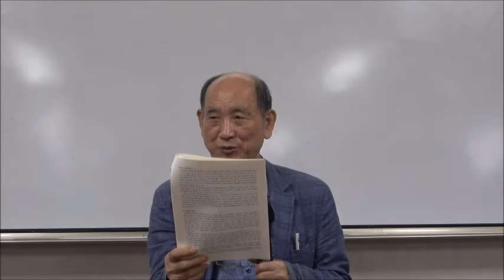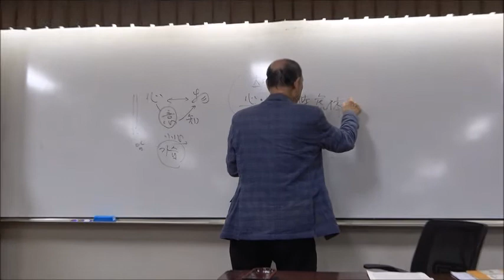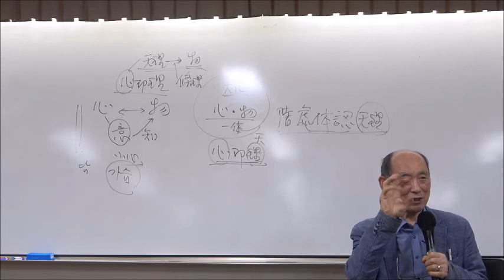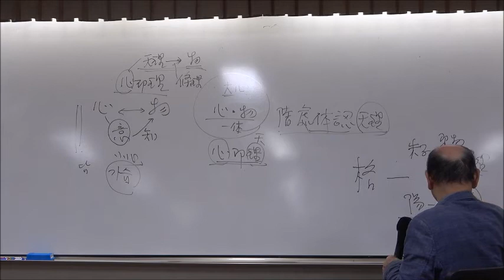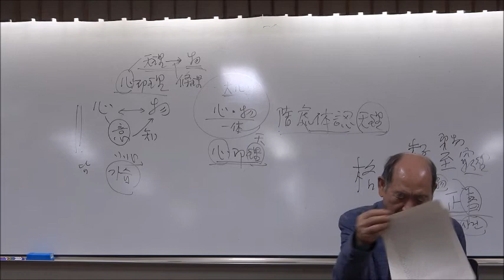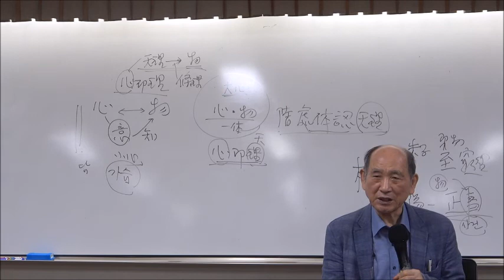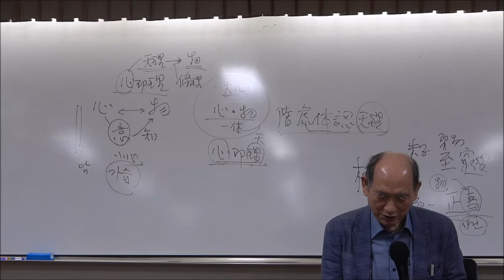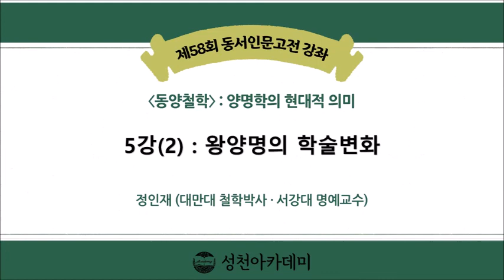21-2(제58회)_양명학의 현대적 의미_5강(2)_왕양명의 학술변화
* 제5강 : 왕양명의 학술변화
- 왕양명의 전삼변(前三變)과 후삼변(後三變)
- 루일재를 배알하고 격물학에 마음을 두다
- 명초 심학과 진헌장
- 양지학과 삼교합일
- 담감천과 함께 성학을 제창하다.
- 왕양명과 담감천의 학술논쟁